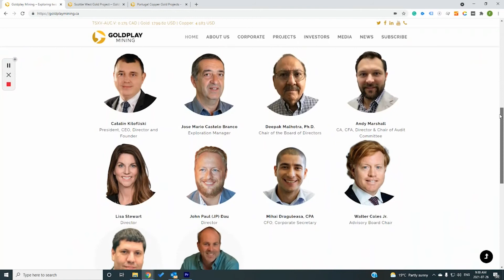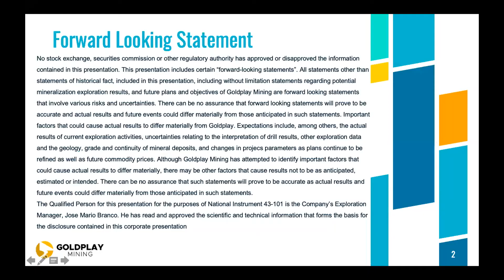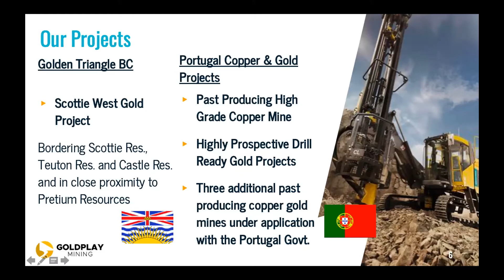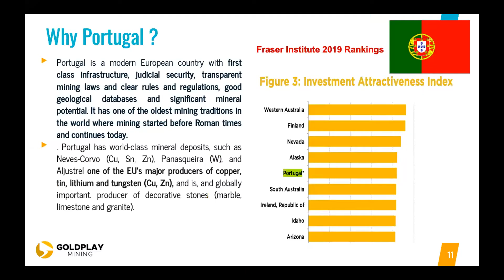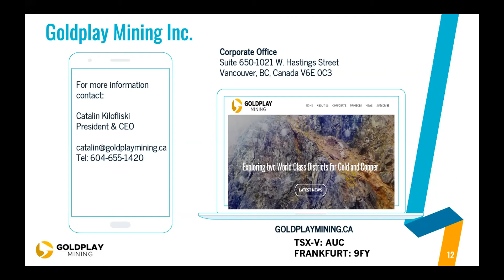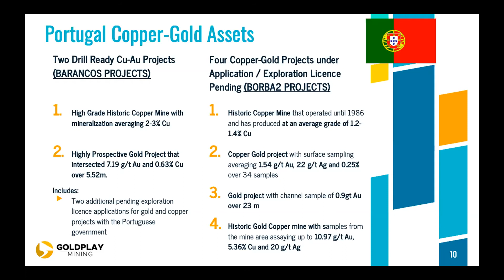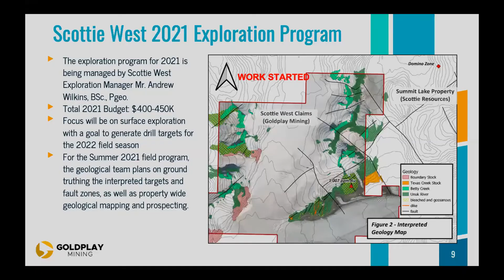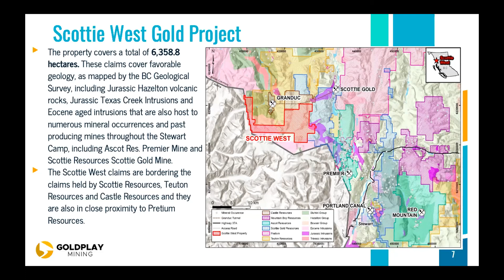Investors Webinar - Why you should take gold more seriously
Sid Rajeev, Head of Research at FRC, will share his thoughts on gold, and catalysts for the second half of this year. Catalin Kilofliski, CEO of Goldplay Mining, joins us to talk about his initiatives in Portgual and B.C.